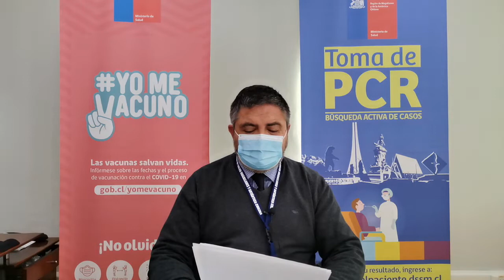Positivos disminuyen en un 36% la última semana